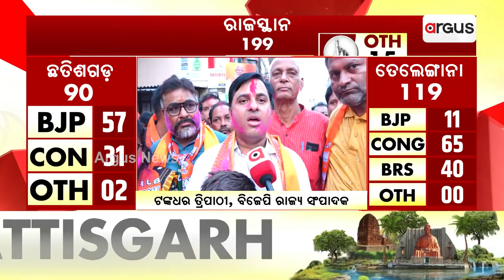Assembly Election Results 2023 || BJP's Victory Celebration In Jharsuguda